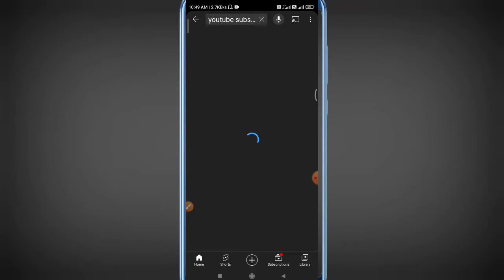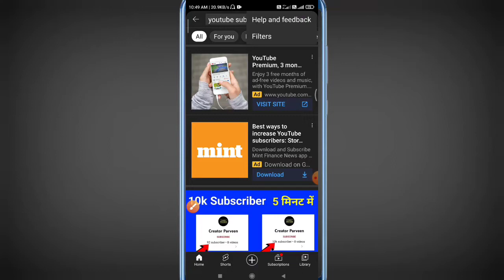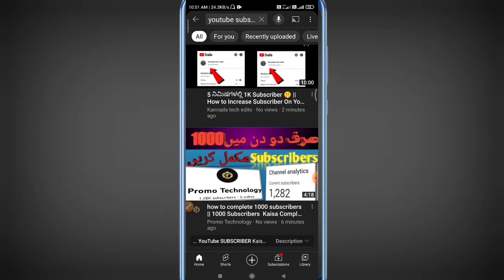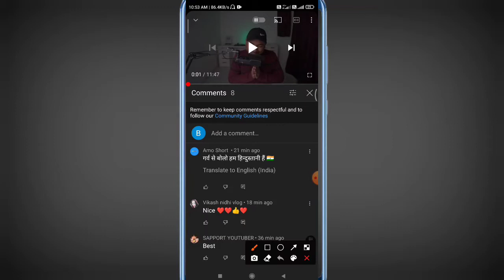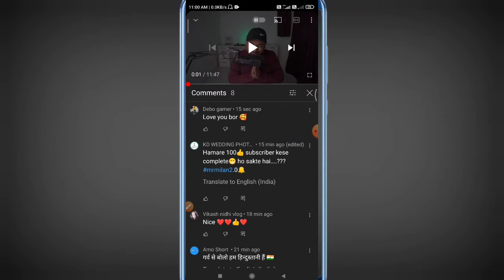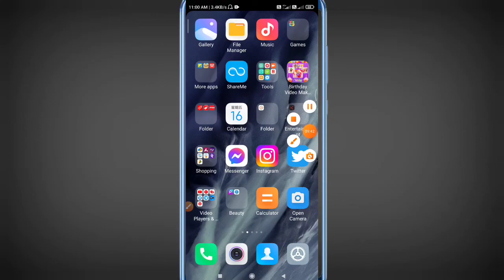1000 Subscribers 7 Din Me Pura Ho Jata Hai | How To Complete 1000 Subscribers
1000 Subscribers 7 Din Me Pura Ho Jata Hai | How To Complete 1000 Subscribers

hello mene is video mein bataya hai 1000 subscribers 7 din me pura kar sakate ho

how to get 1000 subscribers In 1 week - the easy way